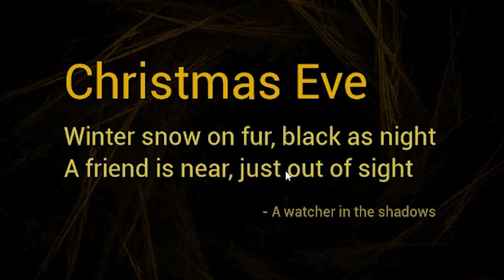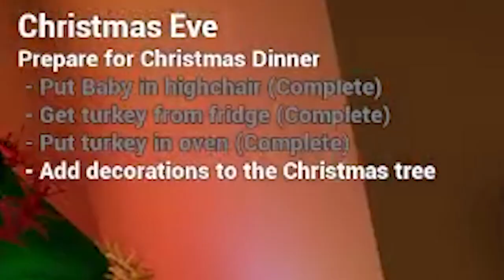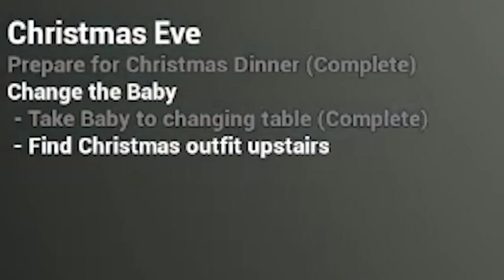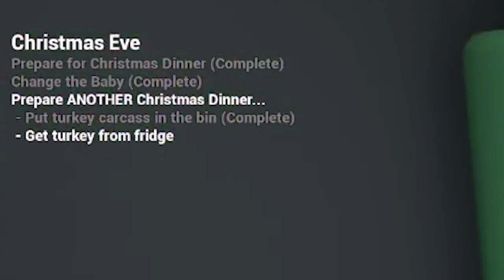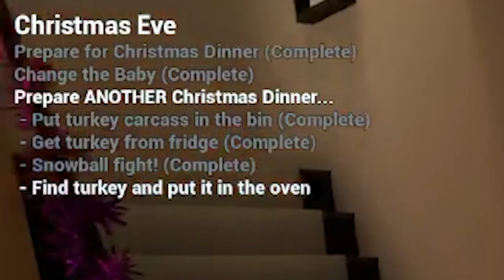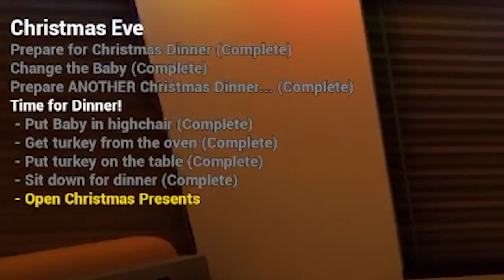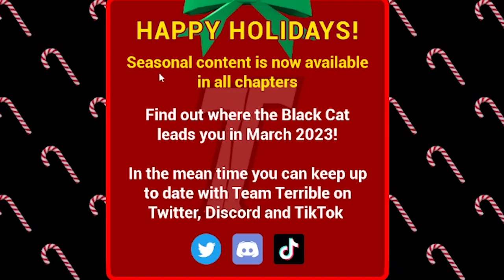NEW CHRISTMAS UPDATE! | The Baby In Yellow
1 like= 1 plague doctor plushie